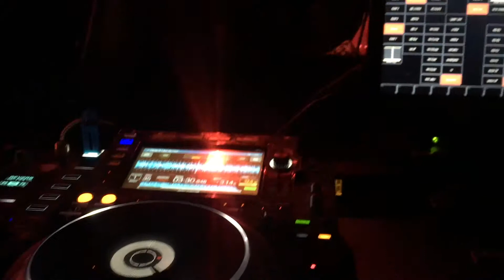Boka DJ med saxofonist till företagsevent I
Hyr professionellt DJ med saxofonist till företagsfesten

Sociala medier